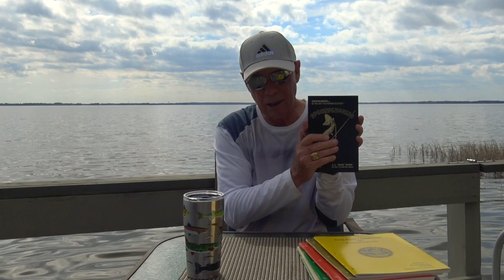KNOWLEDGE IS THE KEY TO FISHING SUCCESS! Part 2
Part one of a two-part episode. Don introduces his Structure Fishing Workshop, a new educational series that will teach you everything you need to know about a fish (regardless of specie) and what it takes to catch 'em.